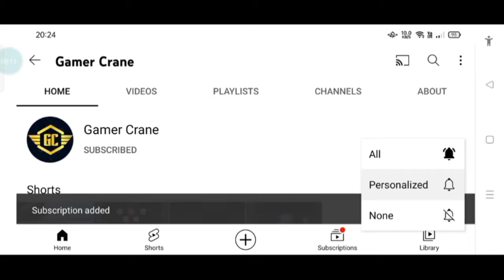Scary Baby In Horror House Gameplay || Episode-01